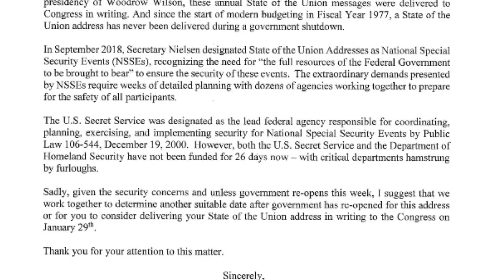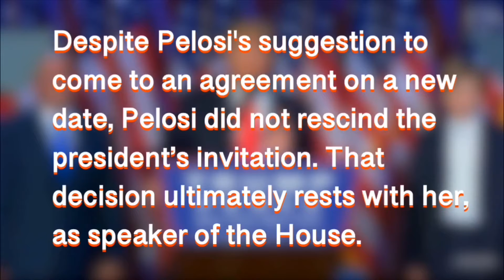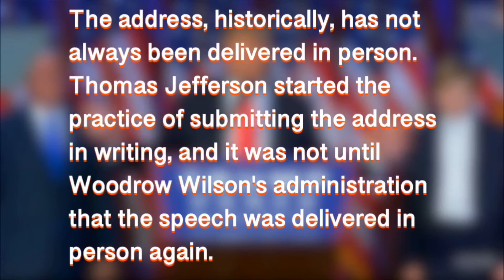Nancy Pelosi Urges Trump To Delay His State Of The Union Address